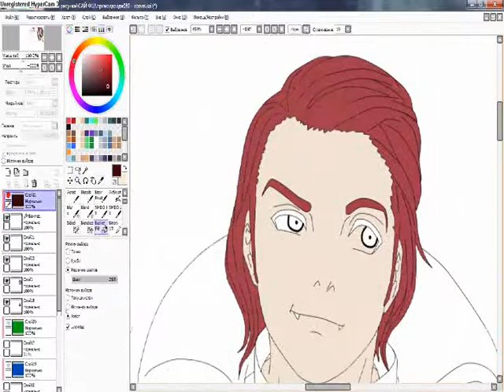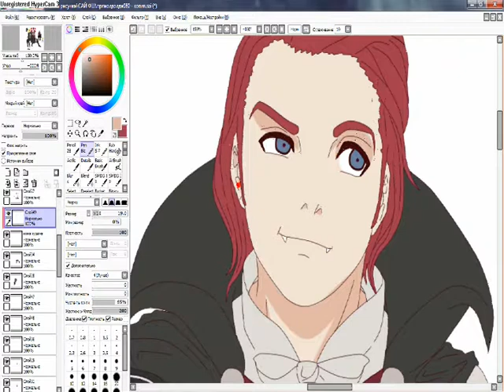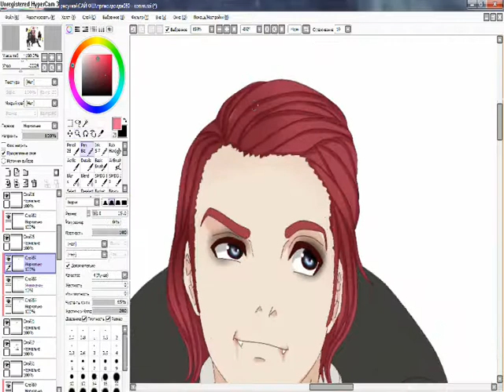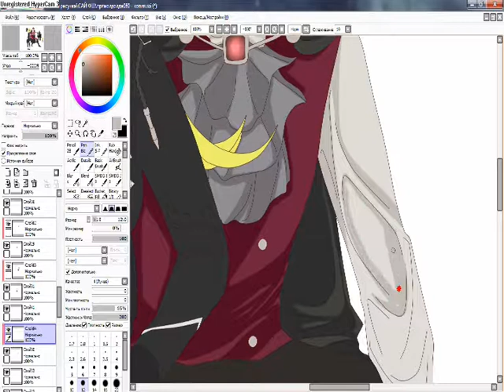Color MinaKushi part 3.1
Hi!(ﾉ´ヮ´)ﾉ
I found my old sketch from 2012 and draw it again.PART 3.1!
Dolls have become Minato and Kushina gender bender!
Please quality 360!
Happy Halloween!